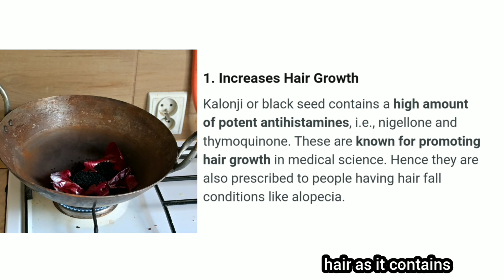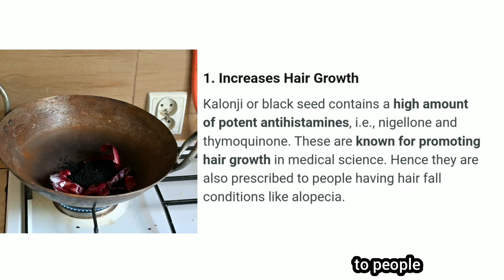This Oil Is More Powerful Than Adiwasi Oil To Regrow New Hair & To Get Thick Hair ।Garima Singh ।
This Oil Is More Powerful Than Adiwasi Oil To Regrow Lost Hair & Increase Thickness Of Hair.
Homemade Adiwasi Oil.
How to make Adiwasi oil at home.
Homemade Oil & Shampoo To Regrow Lost Hair.
DIY Oil at home.
How to regrow new hair.